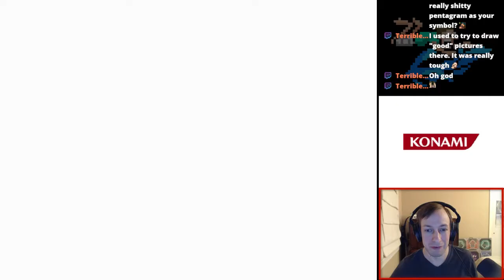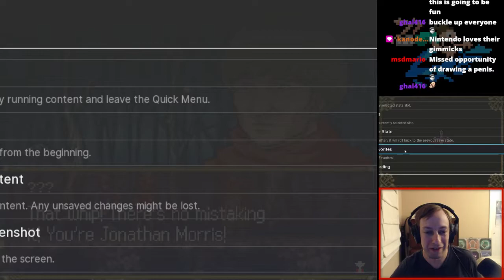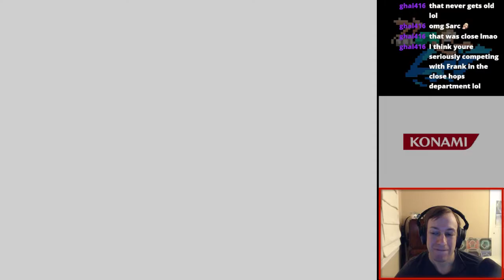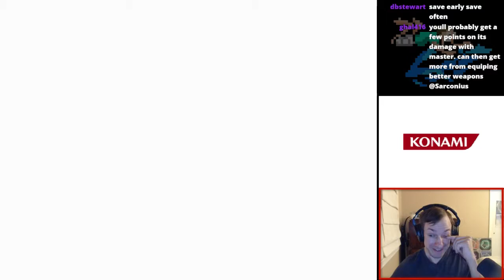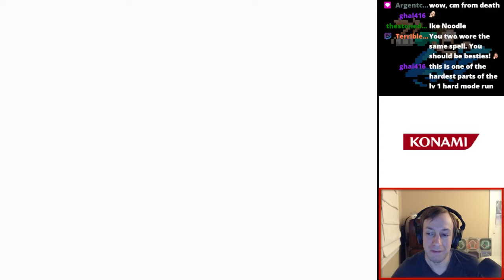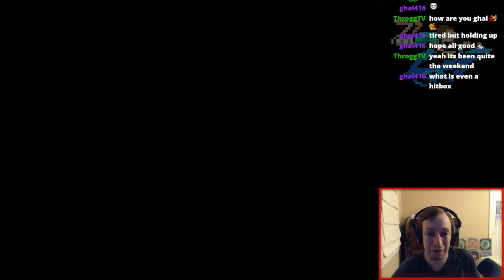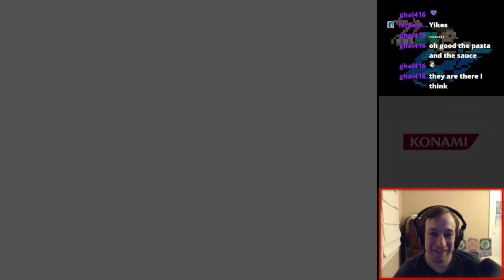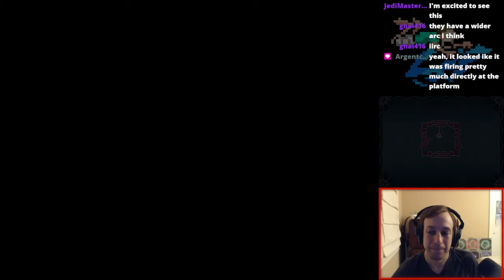Sarconius plays Castlevania: Portrait of Ruin (Part 4/6)